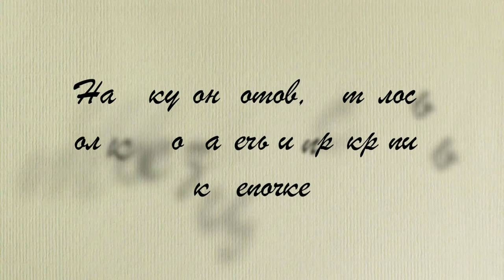Кулон "Времена года" из пластики || простой МК | MintCandy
Добрый день, господа:)
В сегодняшнем мастер-классе я покажу, как сделать кулон с необычным деревом своими руками. Это достаточно простой мастер-класс, поэтому сделать такое украшение под силу даже новичку:)

В конце опечатка - до скорой встречИ. Извиняюсь, не заметила, когда монтировала.

Прошу прощения, что видео вышло так поздно - просто я опять заболела. И по этой же причине нет озвучки.

Есть вопросы? Задавай их мне в комментариях, я на них обязательно отвечу! Понравилось видео?

Всем самого весёлого весеннего настроения! Пусть неудачи обходят вас стороной!